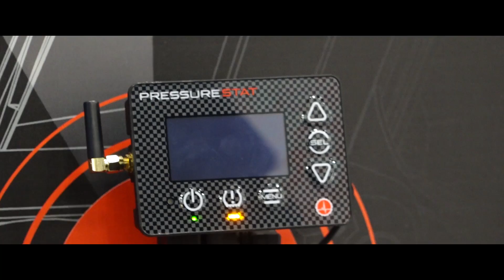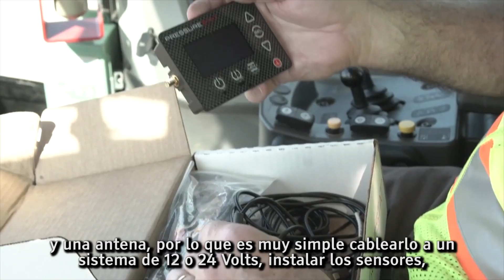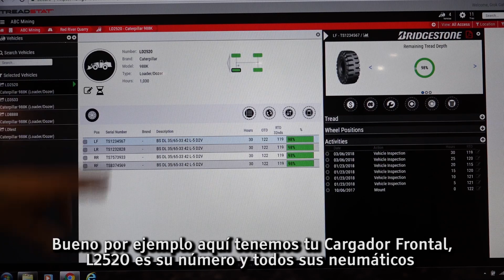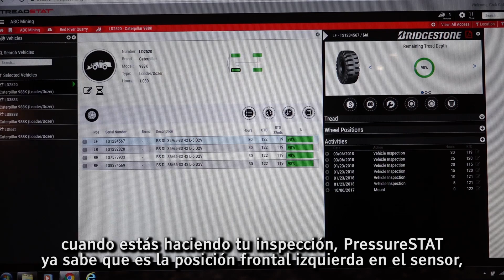Sistema de Monitoreo Presión Neumáticos OTR - Off Road | Bridgestone | World of Asphalt 2018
Mercado Vial TV en World of Asphalt 2018, Houston, EE.UU. Oportunidad que tomó Bridgestone para presentar nuevamente su nuevo sistema de monitoreo de presión de Neumáticos para Maquinaria Pesada, es decir la línea Off Road. En esta nota te mostramos como funciona, y las ventajas de usar este sistema en conjunto con TreadStat, software de gestión de soluciones de neumáticos y llantas.
Puedes Leer esta y muchas noticias más de maquinaria pesada y camiones